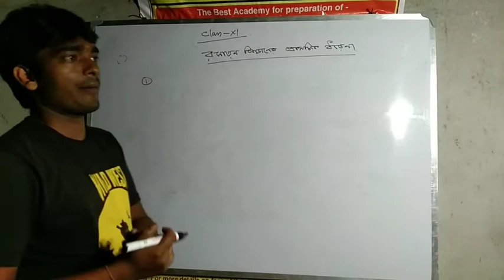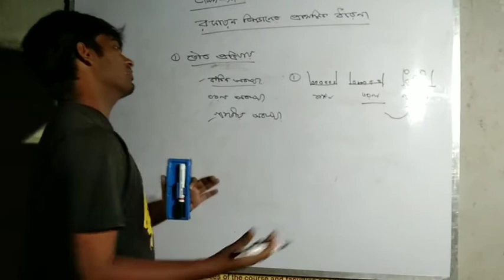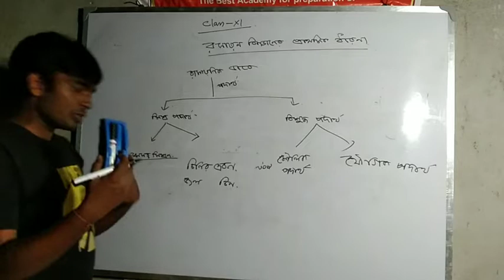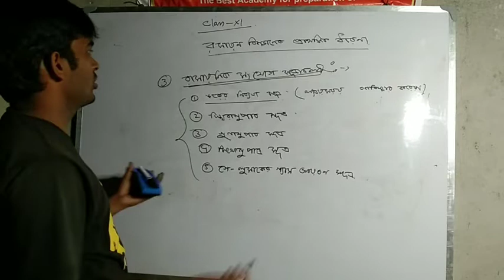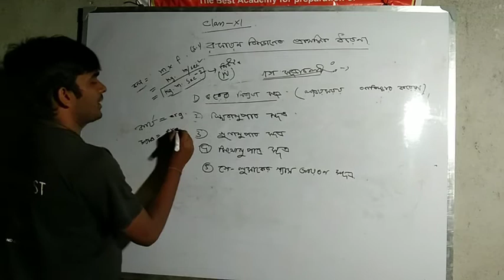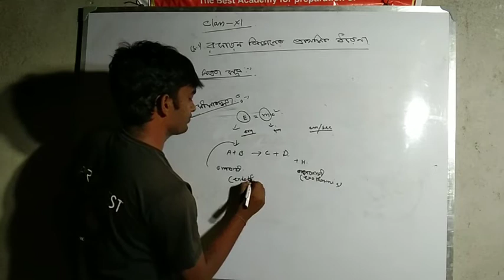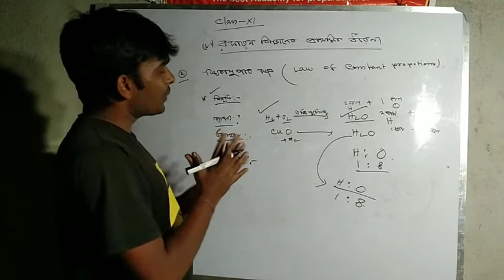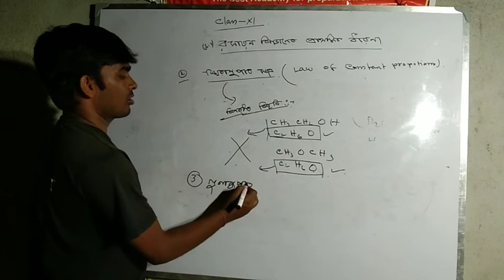Basic concepts of chemistry lecture 1 By Chhotan Sir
Platinum academy of science WhatsApp group link

Location : 1st Floor, Agradut Club, Raghunathpur, Jhargram, WB - 721507